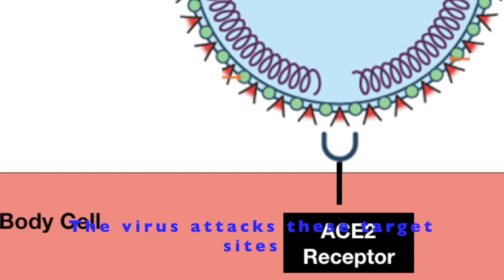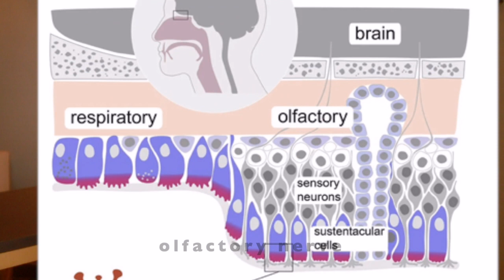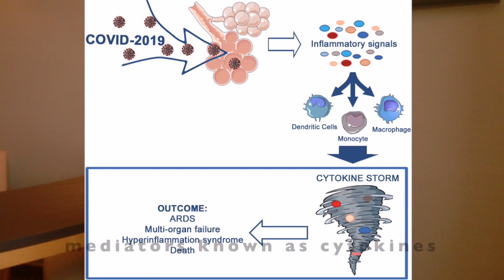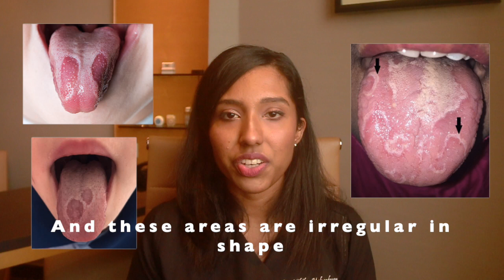COVID-19 Oral Symptoms Explained | COVID-Tongue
Hi guys!!  In today's video, I shall be discussing the oral symptoms experienced by patients with the COVID-19 infection. The disease has a multi-organ involvement and thus shows a variety of manifestations. Experiences in COVID patients widely differ. Not all symptoms are seen in all patients. Sometimes, patients may show only a few symptoms;  sometimes they may demonstrate severe features while other times they may be completely asymptomatic. This video is based on current scientific literature published until March 2021. Please keep in mind that new pieces of evidence and symptoms are constantly being discovered as patients continue to show a broad array of clinical features.